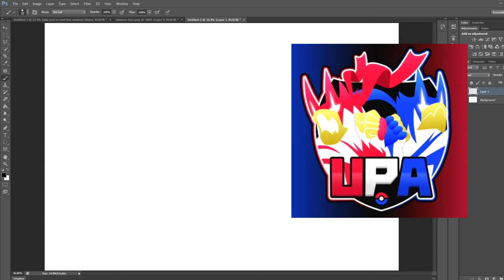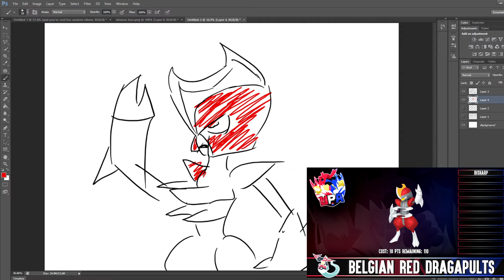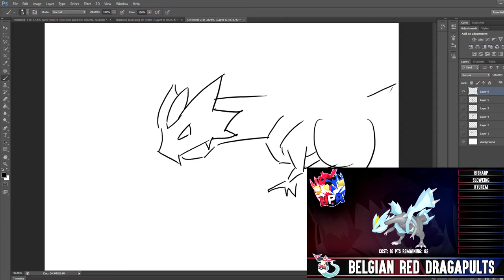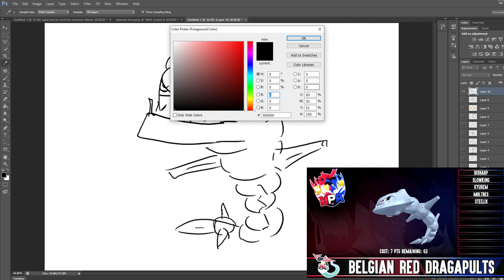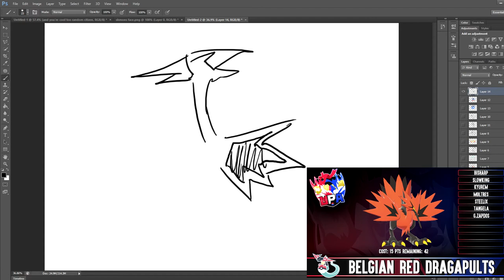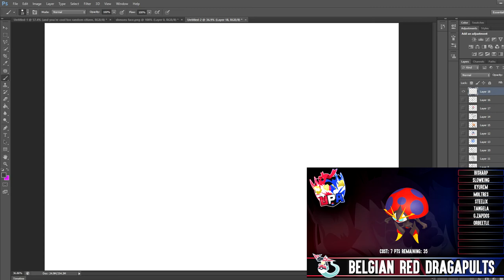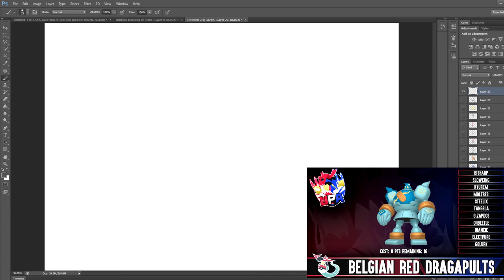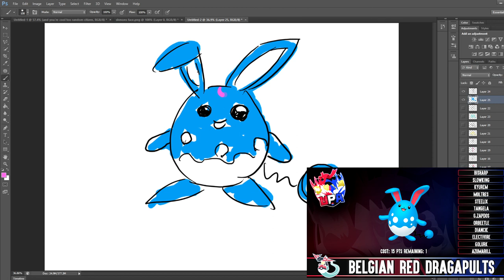UPA DRAFT LEAGUE ANALYSIS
We draftin